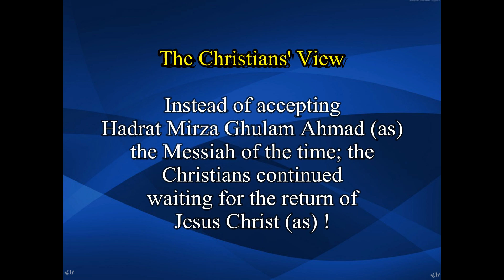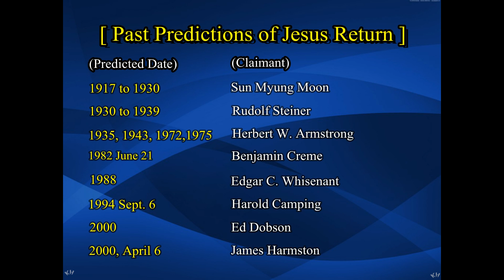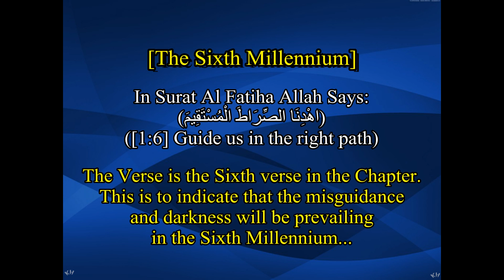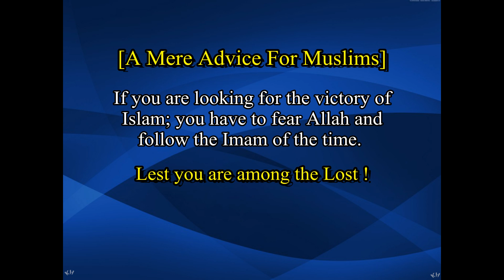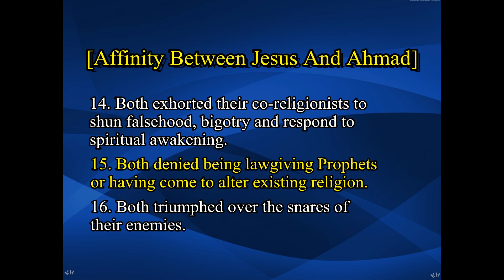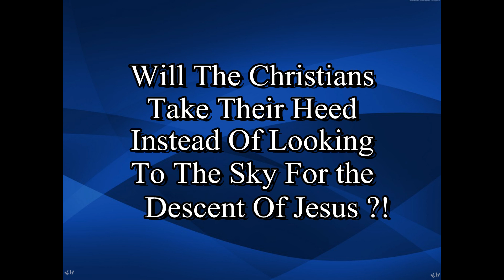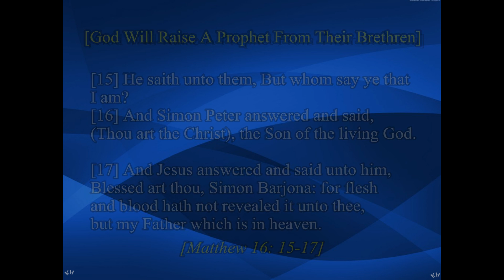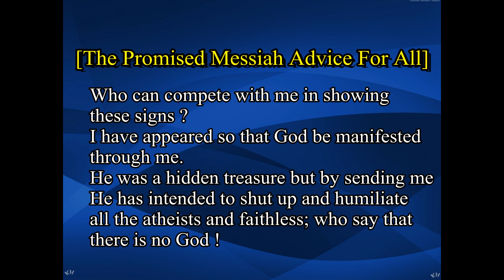B-Jesus's Return Predictions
The Christians’ views on the return of Jesus, the past predictions by Christian scholars and the present predictions by Harold Camping, the failed Dooms predictor… Affinity study between Jesus and the Promised Messiah… Comparative chronology between Mosaic Dispensation and the Mohammadan Dispensation.